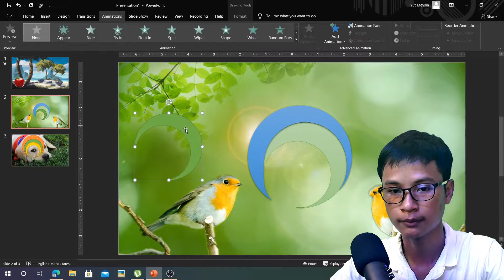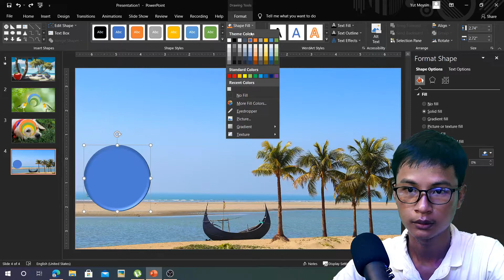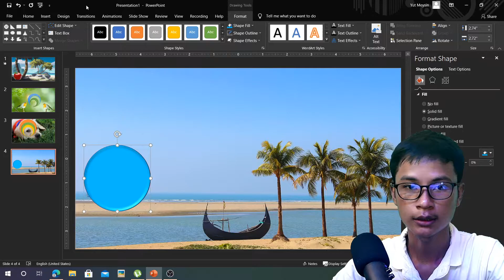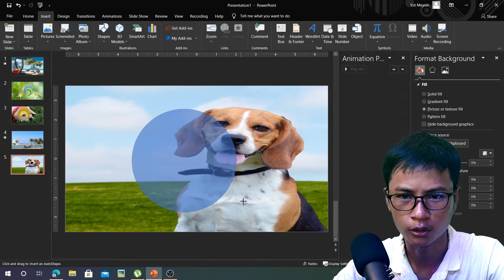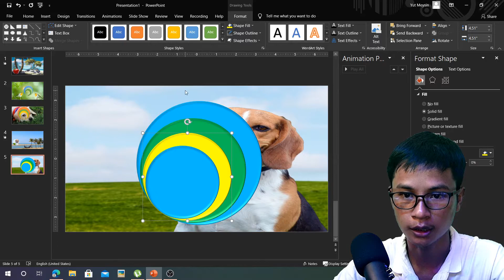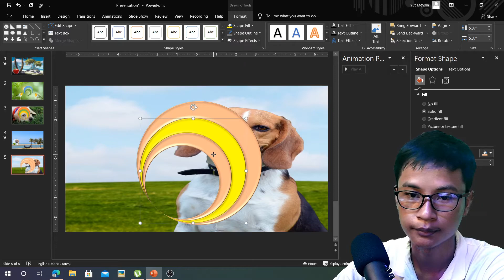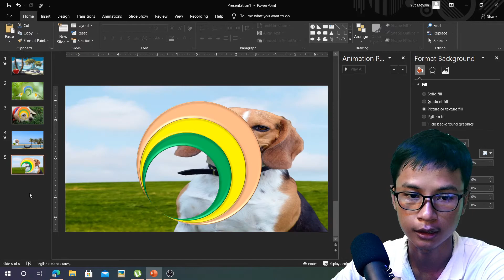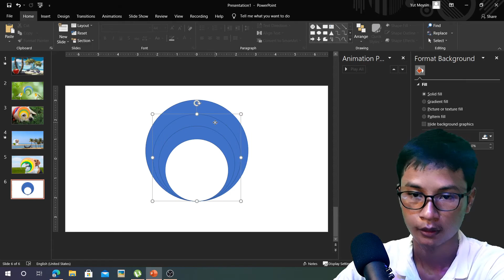#11 ការ Design ក្នុង Microsoft office PowerPoint 2019